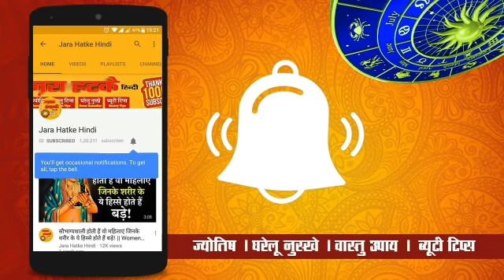शादी की उम्र हो गई है तो लड़के यह 7 गलतियां न करें